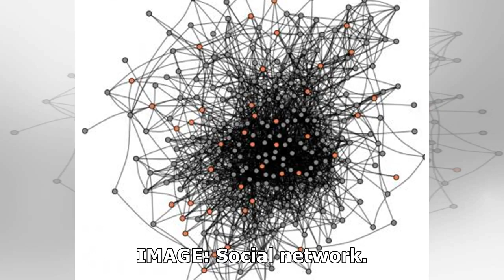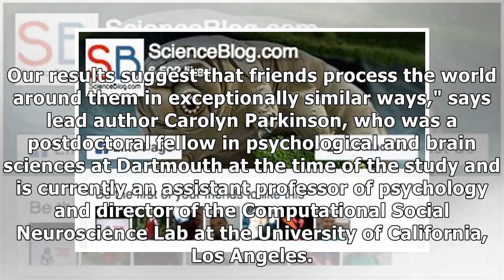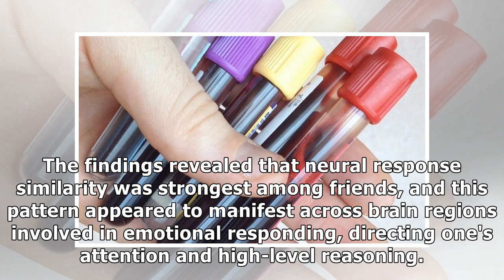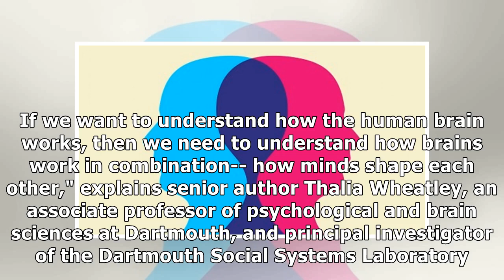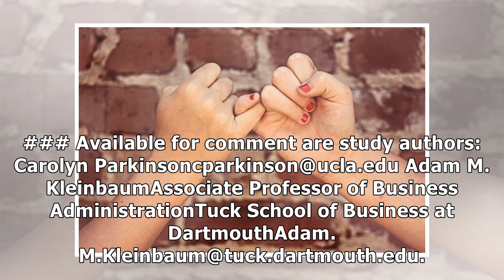Your brain reveals who your friends are